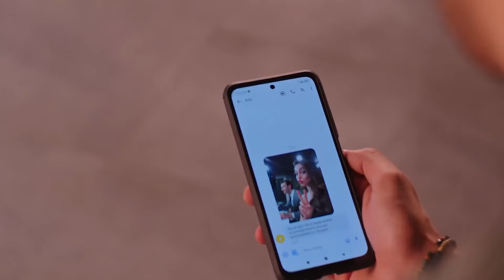Kimse Namusuma Göz Dikemez | Baht Oyunu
Kimse Namusuma Göz Dikemez | Utanacak Bir Şey Yok

Yapım: ARC Film
Yapımcı: Fatih Enes Ömeroğlu
Yönetmen: Serdar Gözelekli
Senaryo: Erkan Birgören, Tuna Kıygı, Fatih Enes Ömeroğlu